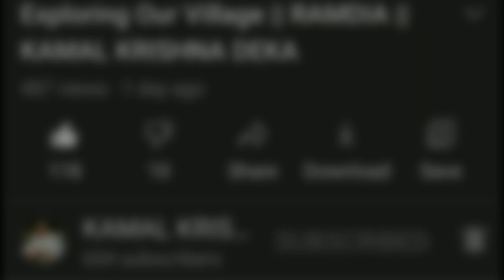Vlog27 || মাছ মাৰিলো || Live || Kamal Krishna Deka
এই videoটো কোনোধৰণৰ scripted  নহয় সম্পূৰ্ণ real হয় । আপোনালোকে videoটো শেষলৈ চালে real নে scripted গম পাই এ যাব দিয়ক ।

   মাছ মাৰা চাই কেনে পালে comment ত জনাব ৰাইজ  ।